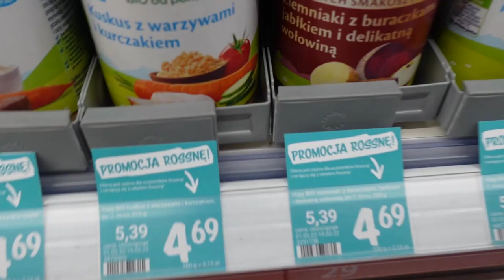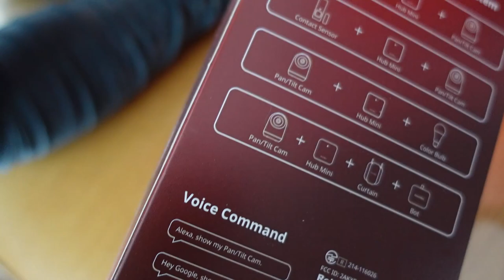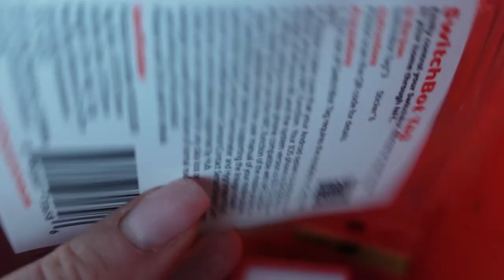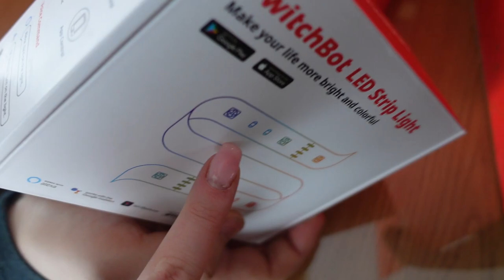WIELKI Kalendarz Adwentowy w LUTYM?!